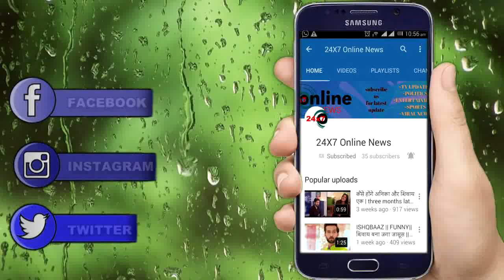दुखद समाचार !! छोटी उम्र में “ये अभिनेत्री हुई CAR हादसे का शिकार" तड़प उठा पूरा Bollywood